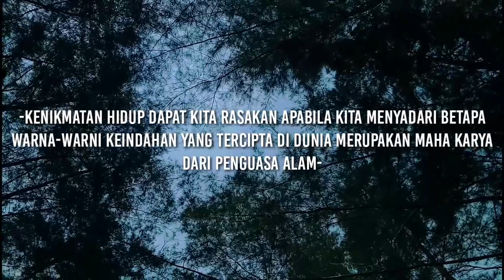VLOG PARIWISATA BABEL PINKY LIONI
AGROTEKNOLOGI 2019